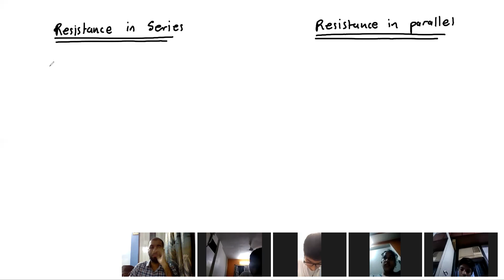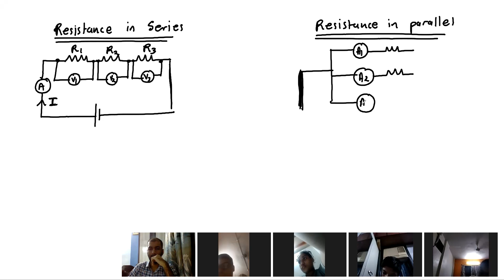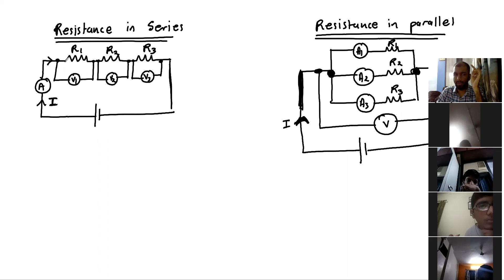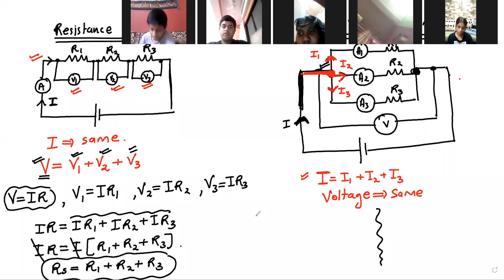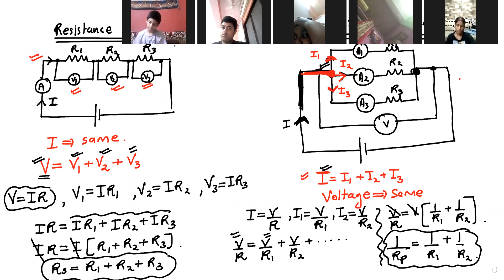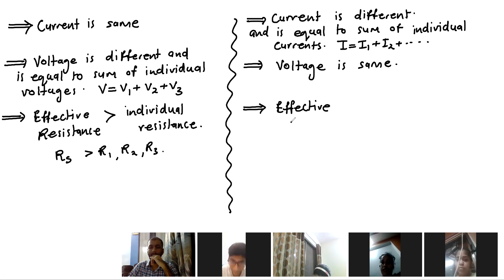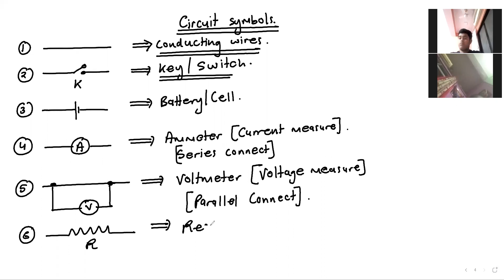9TH SCIENCE LESSON 3 C 17 AUGUST 2021